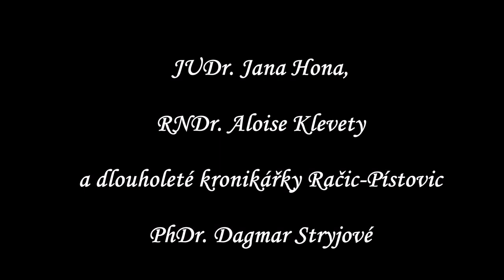Pístovice v roce 1934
Historické filmové záběry Riviéry Pístovice z roku 1934.